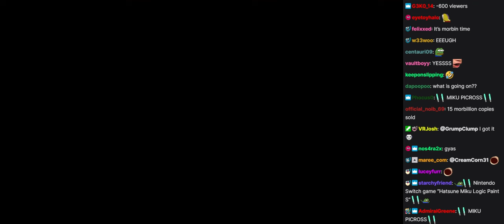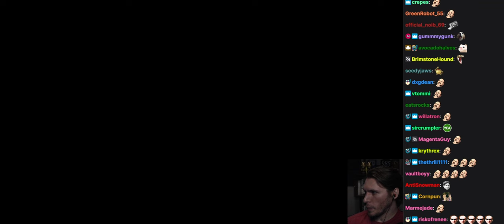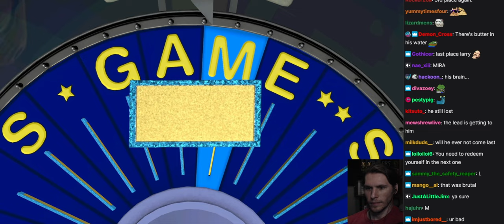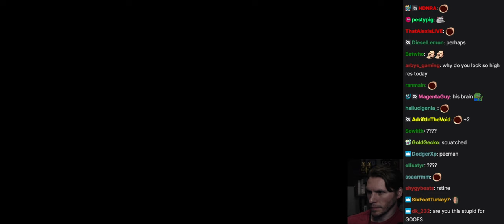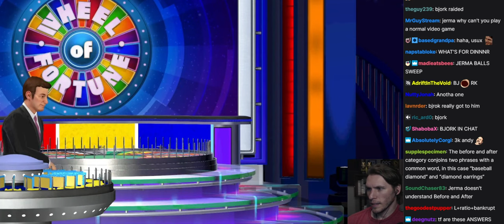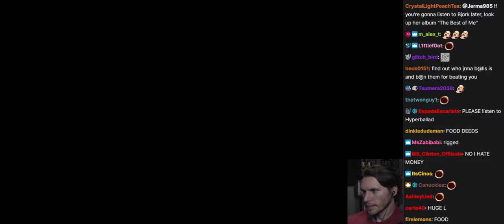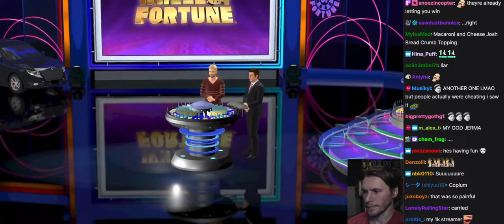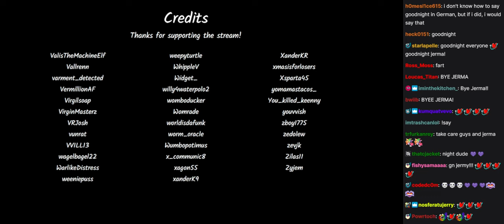Jerma Streams with Chat - Wheel of Fortune (June 2022)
This is an archive of the 08 June 2022 stream titled "Chat desperately tries to help streamer CHEAT at Wheel of Fortune".
This video covers chapter 3 of 3 of a multi-chapter stream.
Previous Chapter (One Hand Clapping)